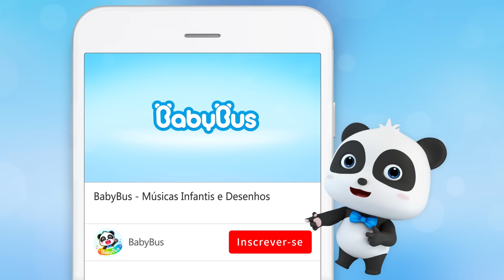Super Reboque | Carro Desenho | Desenho Infantil | BabyBus Português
O Reboque e o Guindaste estão discutindo sobre quem é o mais forte! Amigunhos, o que acham?

❤ Letra:
Quem é mais forte?
Já vamos descobrir
Já!
Vai começar
Reboque
Reboque
Guindaste
Guindaste
Vamos
Vamos
Vamos lá
O reboque é mais forte

Vrum vrum vrum vrum vrum

Já vamos
Descobrir
Já!
Vai começar
Reboque
Reboque
Guindaste
Guindaste
Vamos
Vamos
Vamos lá
O guindaste é mais forte

Preciso de alguém forte
Me ajudem, por favor
Já!
Vamos te salvar
Reboque
Reboque
Guindaste
Guindaste
Vamos
Vamos
Vamos lá
Conseguimos
Salvamos o carro
Viva!

Obrigado
Reboque
Obrigado
Guindaste